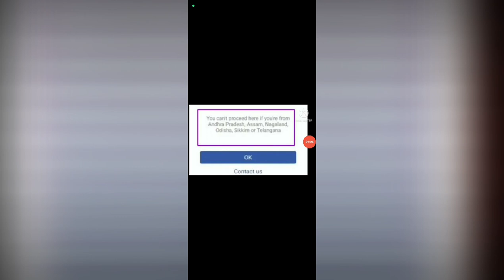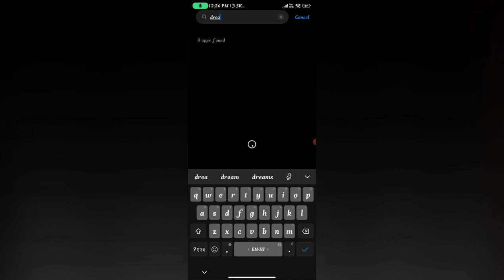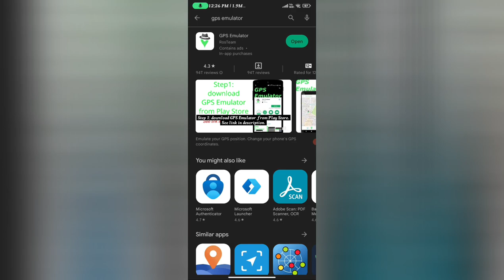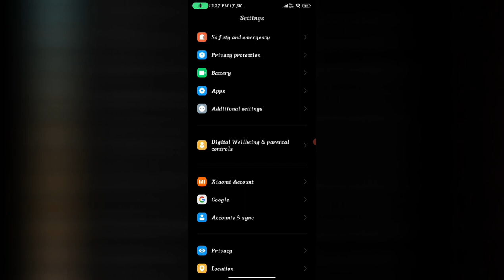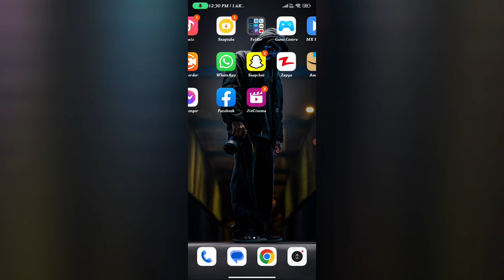How To Solve State Problem From Dream11 App